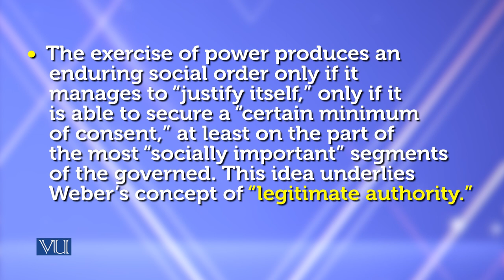Weber's view on Legitimate Authority | Theories of Entrepreneurship | MGMT737_Topic045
Topic045 - Weber's view on Legitimate Authority